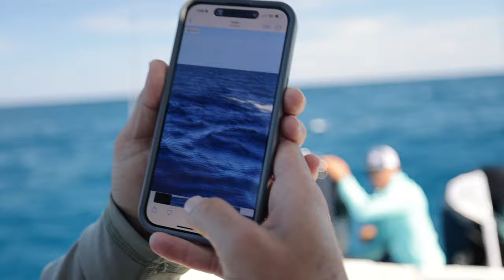The EXCITEMENT is Real! Massive Tuna off the Caymas @UnfathomedFishing Boat.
The excitement from @captgeorgegozdz, @j_berry22 and @alanblanco3 says it all! We had a massive bluefin hit our short kite bait today (breaching three times), inhaling a thread-fin that must have felt like a tic-tac for this thing. We were thankfully able to capture the crazy spectacle on film, because most would likely not believe it. The @caymasboats 34 CT handled great today and it'll be a day we won't soon forget. Any guesses on the weight???